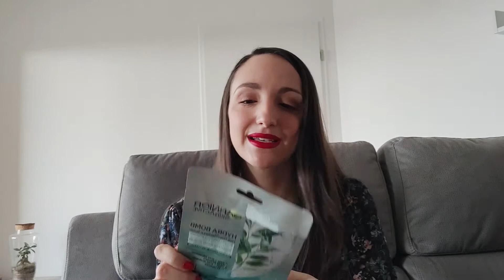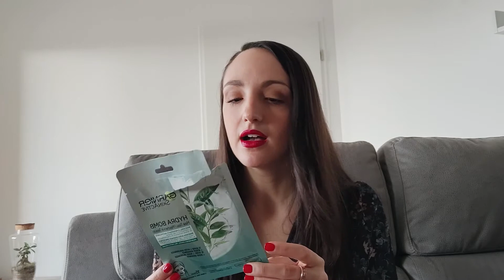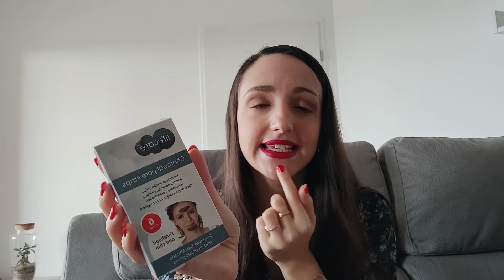TOP 👍 et FLOP 👎 Produits terminés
Bonjour à tous ! Aujourd’hui on se retrouve pour une nouvelle vidéo où je vous montre les produits que j'ai terminés et je vous donne mon avis !